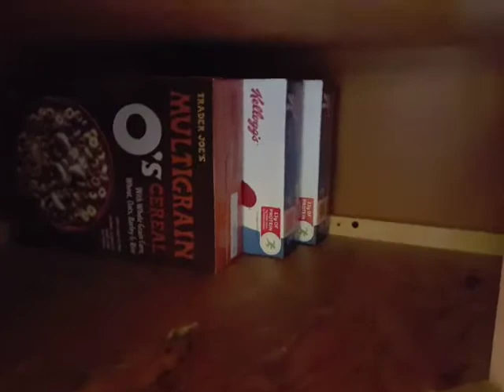Unboxing this week's pantry boxes, part 2 (because I accidently stopped the first recording) and getting a tad bit rambly.